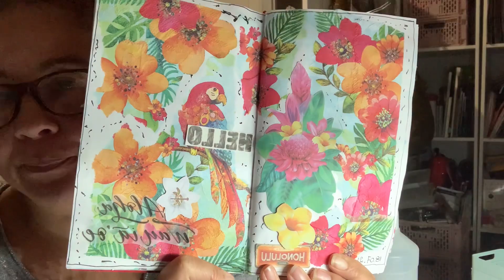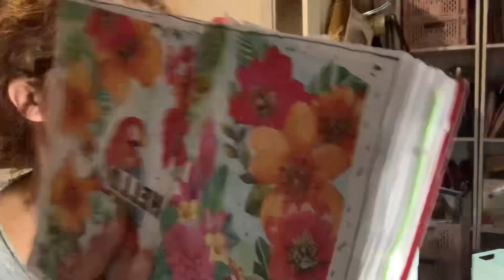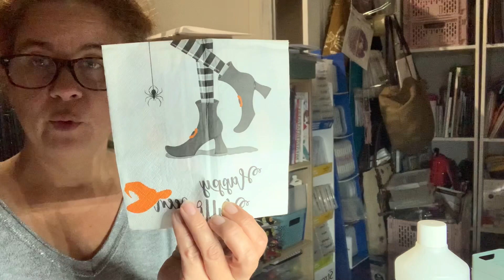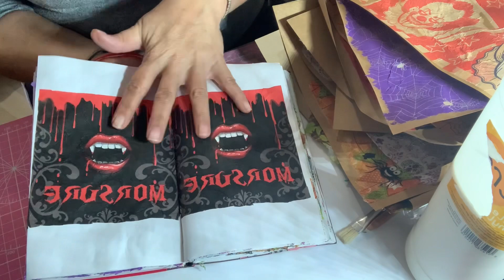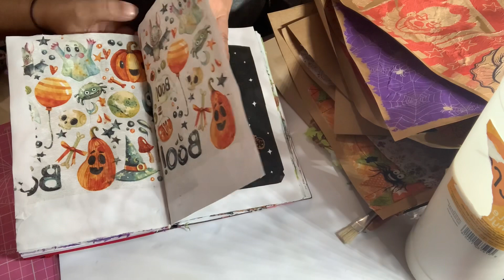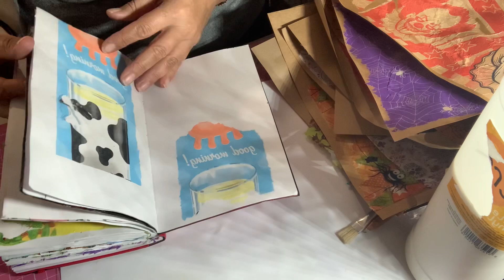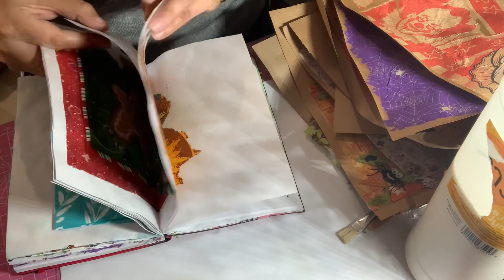TUTO NAPKINS JOURNAL